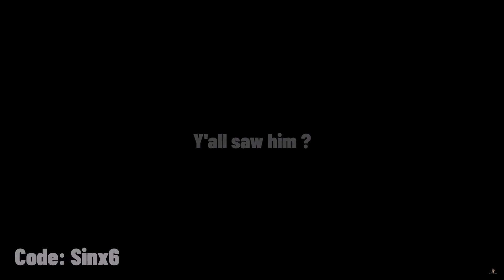la NUOVA ARMA MITICA *SEGRETA* di STAR WARS su FORTNITE! *fortissima*😯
Ecco a voi la nuova arma mitica di star wars nel capitolo 4 season 2 di fortnite ita!

🤗VIDEO OGNI GIORNO ALLE 9:30🤗

👾Entra nel server discord di L3oteck!

*Questa è satira*

Non devi iscriverti, attivare la campanellina e lasciare like per ottenere i vbucks e i regali che vengono dati nei video. E' SOLO una raccomandazione. Per maggiori informazioni sulla politica dei regali consulta i termini di YouTube a riguardo

Leggi: Noi guadagnamo dei soldi grazie al tuo supporto nel negozio oggetti di fortnite. Grazie a Epic Games per aver collaborato con noi!

contenuti family friendly